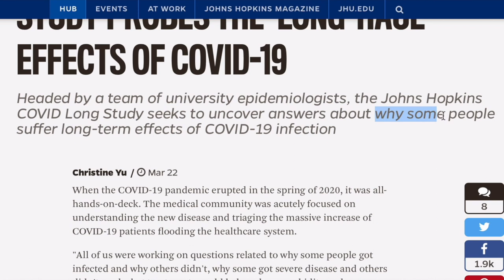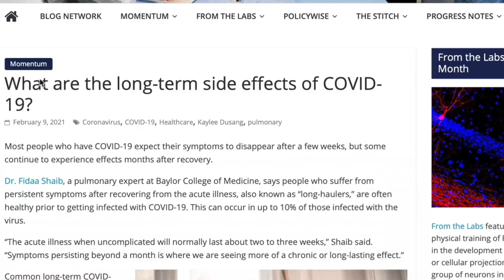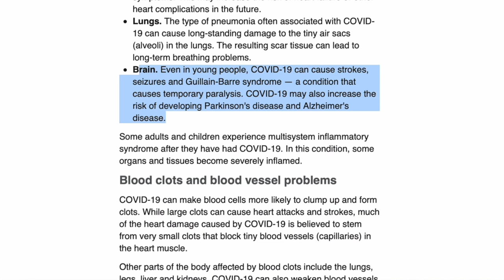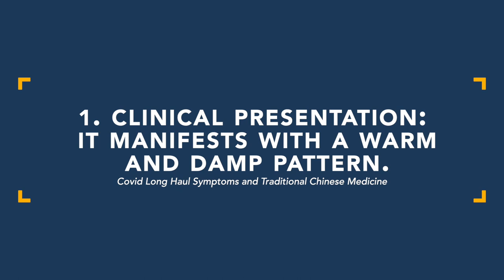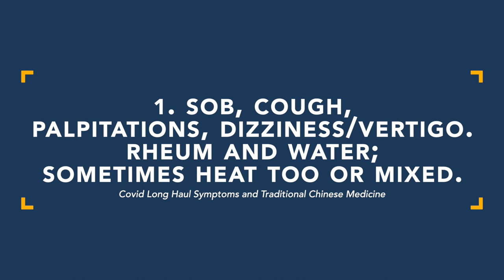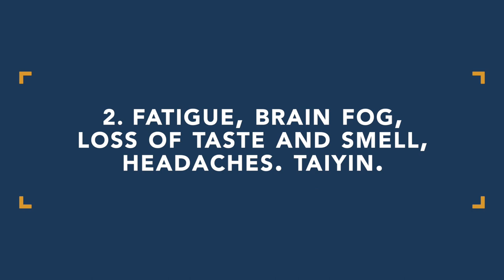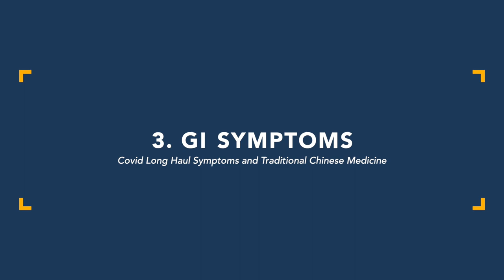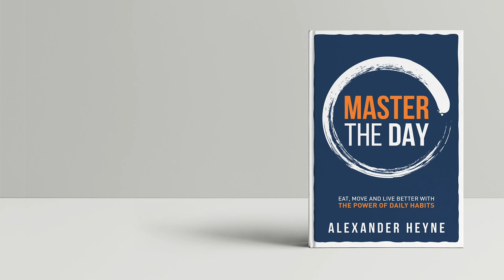Covid Long Haul Symptoms and Traditional Chinese Medicine